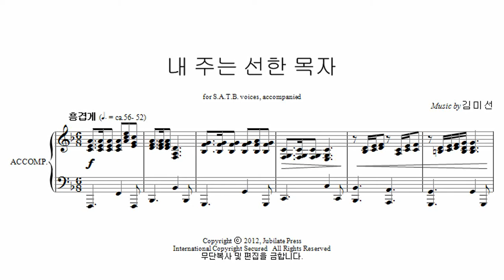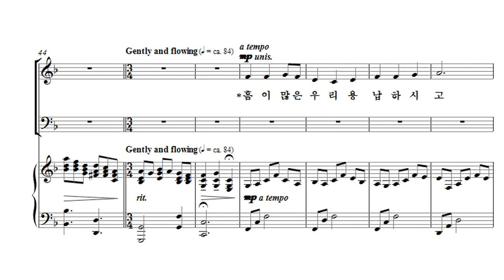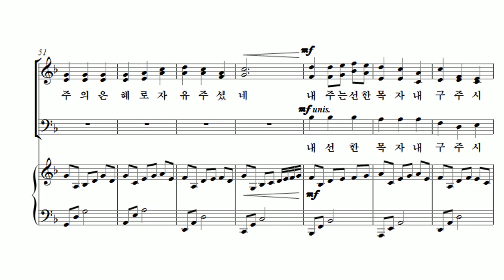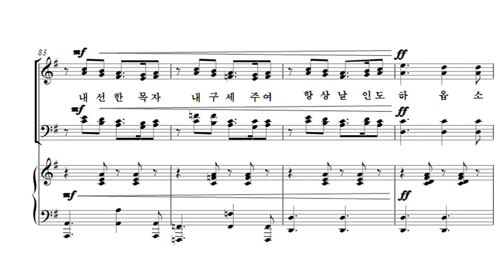[유빌라테 23집] 11. 내 주는 선한 목자 - 김미선